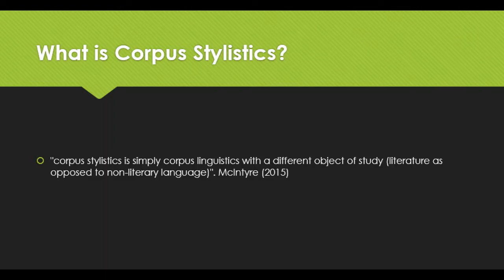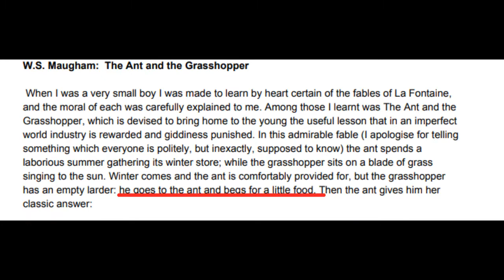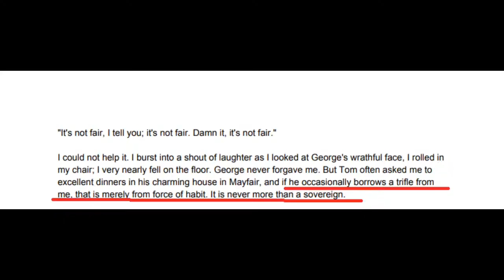Corpus Stylistic Analysis of "Ant and Grasshopper" by W.S. Maugham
Hello there, I am Sayed Daffa From University of Sumatera Utara and this is my submission for completing my final examination of Stylistics.